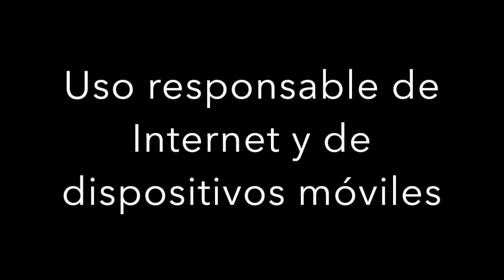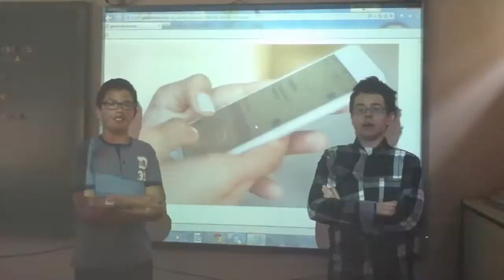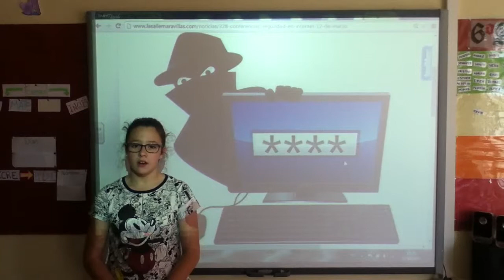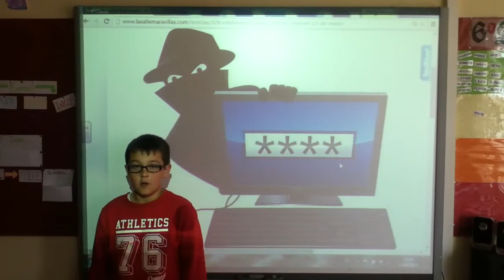Uso responsable de internet y de dispositivos móviles